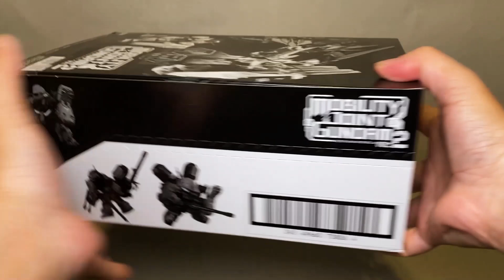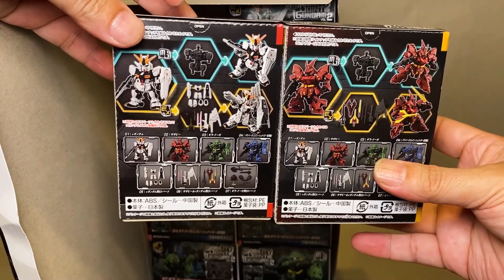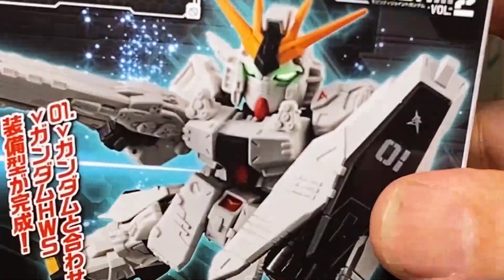【餓模人開箱】MOBILITY JOINT GUNDAM VOL.2 牛鋼 沙薩比 基拉・德卡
MOBILITYJOINTGUNDAM 第2彈，包括 牛鋼 沙薩比 兩大人氣機體，以及豐富的武器裝備，而我個人最喜歡的是綠色的量產機 基拉・德卡，可惜一中盒只有一機，好想要一次想三隻啊。